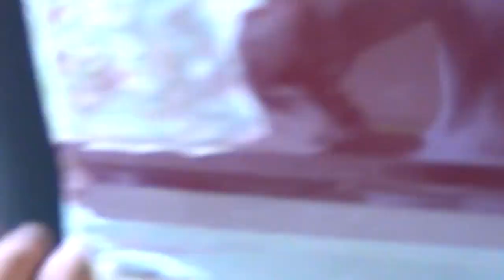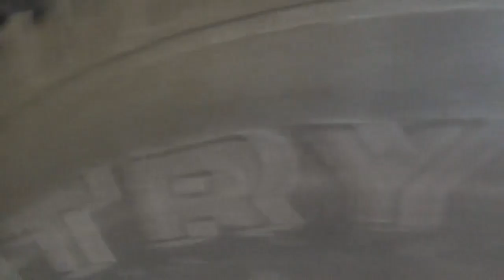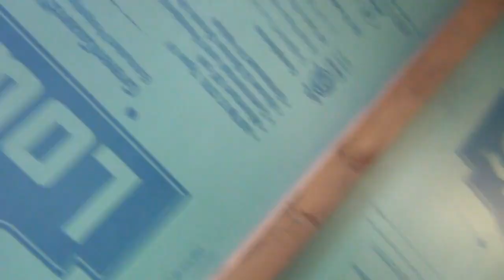Finally back to work on the powerstroke .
In this video I set the bed back on the truck and start the process of straightening the bed floor out . In the end my dog angel picks on a mole .